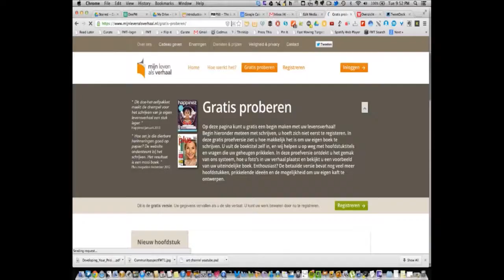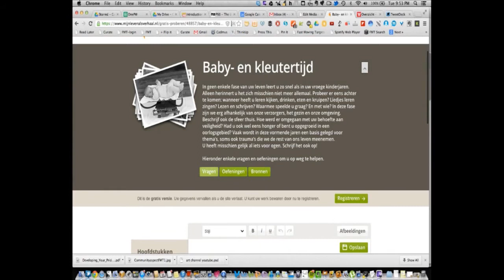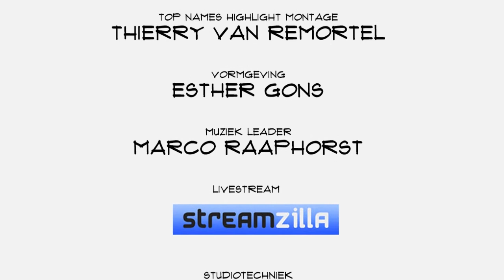Top Names Highlights - Irit Rosen